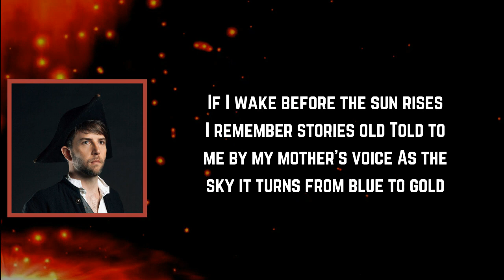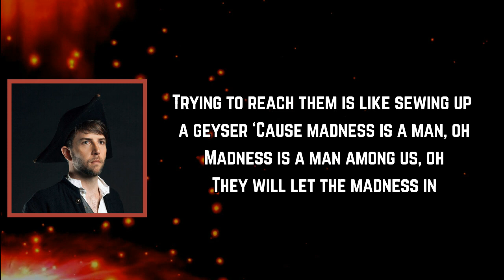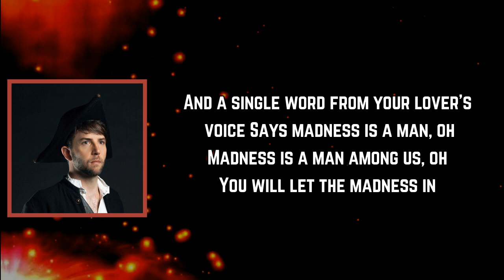Owen Pallett - Polar Vortex (Lyrics)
Polar Vortex Lyrics:

If I wake before the sun rises
I remember stories old
Told to me by my mother’s voice
As the sky it turns from blue to gold
She told me of the day she learned
That madness is a man, oh
Madness is a man among us, oh
And she let the madness in

Like any other man I have a code
And hold my friends to higher standards
But out on Ellen’s Quay a new crop of kids
Every year with louder voices
Trying to reach them is like sewing up a geyser
‘Cause madness is a man, oh
They will let the madness in

And then there are those who can make time stop
Crush the future into present
Your job your house your family
Turn to dust in an instant
And a single word from your lover’s voice
Says madness is a man, oh
You will let the madness in